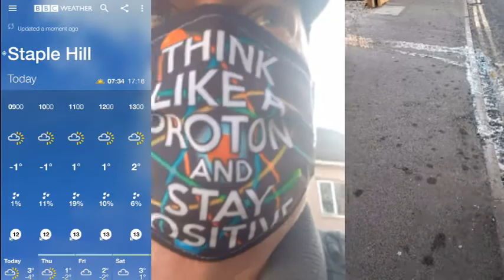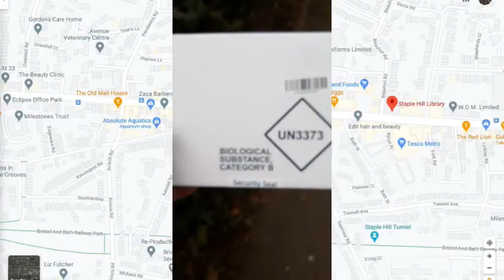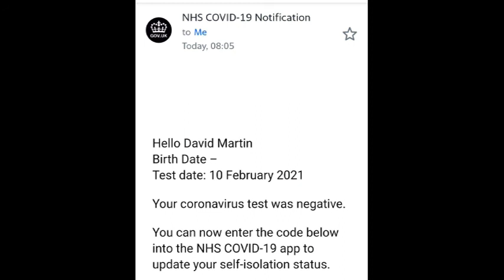Covid 19 surge test - Staple Hill 11/02/2021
Following the detection of a mutated form of the English / Kent variant of Covid-10, in Bristol, asymptomatic residents, of specific postcode locations, were offered testing, either at one of three newly created testing centres, or through a collect-and-drop home test kit, arranged at local libraries in the affected areas. This was my home test.